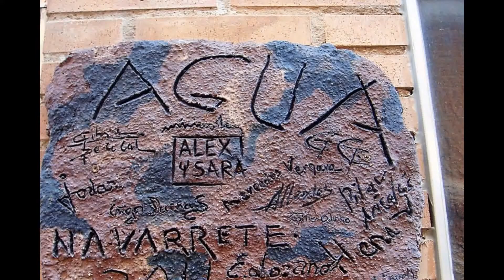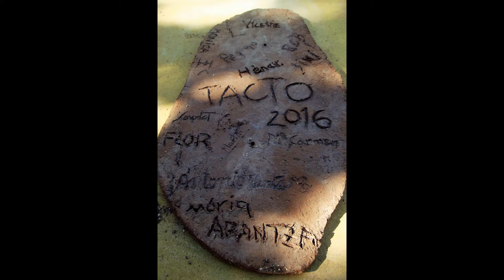MURALES REALIZADOS EN N.A.CE. FERIA NACIONAL DE CERÁMICA - Navarrete La Rioja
Todos ellos fueron creados por los ceramistas y alfareros, que han acudido N.A.CE. Feria NacionaL de Alfarería y Cerámica en Navarrete, La Rioja, durante los años 2011 al 2016.
Toda la información sobre esta Feria, la encontrarás en el siguiente enlace